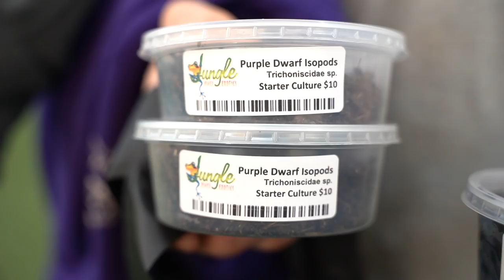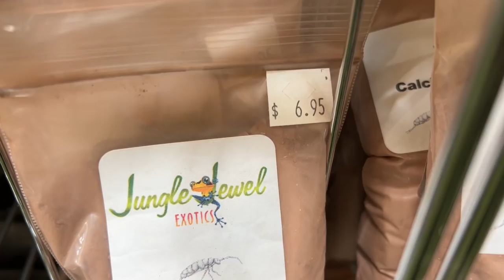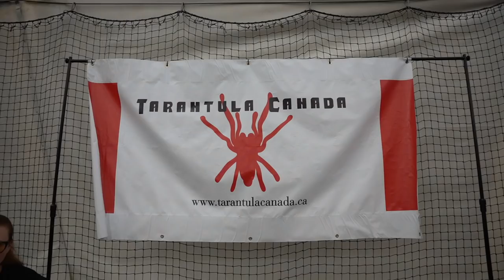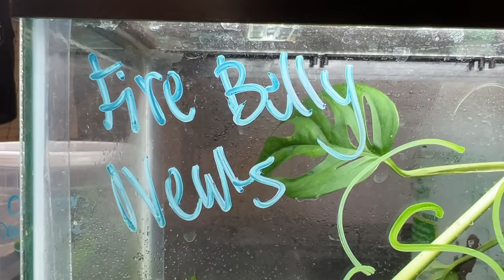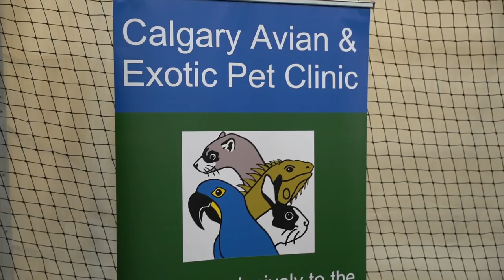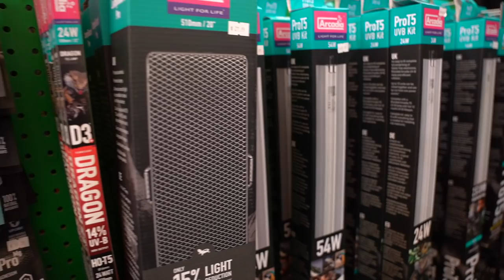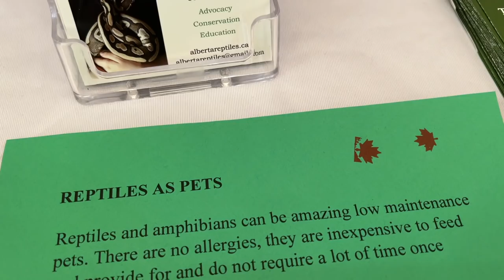RAREST AND MOST EXPENSIVE FROGS I'VE EVER SEEN! CALGARY REPTILE EXPO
I flew across the country with @Mike Tytula to attend the Calgary Reptile Expo and see captive bred purple harlequin toads (Atelopus barbotini)! We also saw a $2,500 pacman frog! These are some of the rarest and most expensive frogs I have ever seen for sale at a reptile expo!

Thank you to The Alberta Reptile and Amphibian Society (T.A.R.A.S) for flying me out to attend the Calgary Reptile Expo!